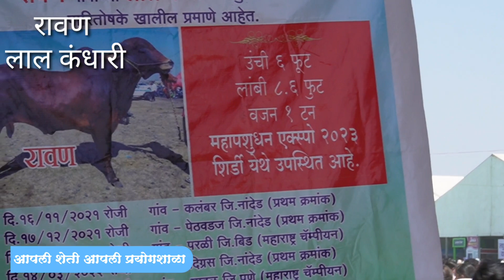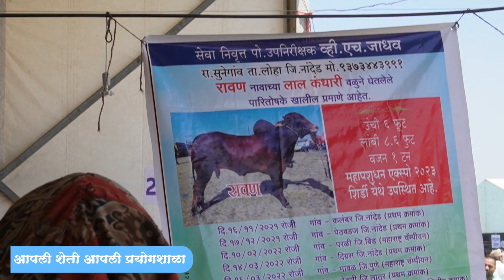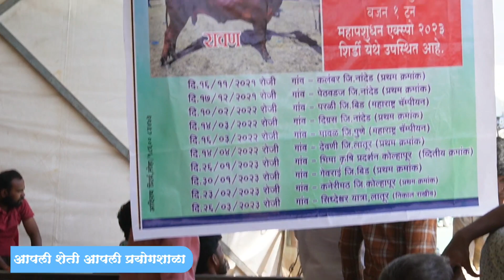बघा हा रावण नांदेड चा जबरदस्त खोंड महाराष्ट्र चॅम्पियन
लाल कंधारी बैल हा नांदेड जिल्हाची तील शान आहे.